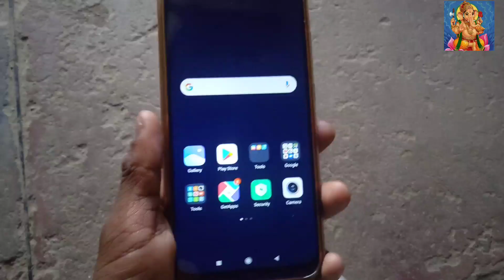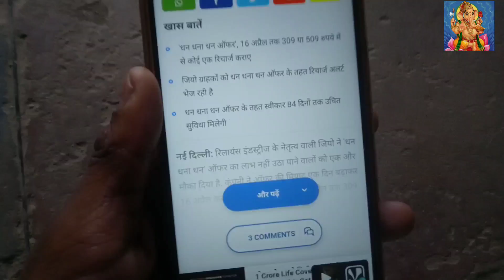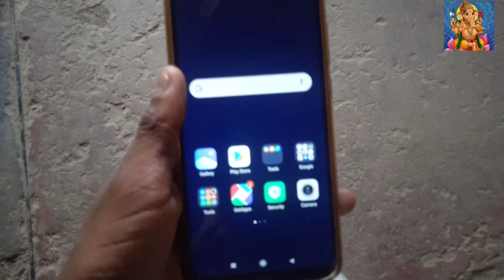Today new earning app || Ghar baide paise kaise kamaye || Bina paise ke paisa kaise kamaye 2021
Earn Money Online | Online Jobs At Home | Online Earning | Earn Money App | Paytm Earning App 2021 | Work From Home | Online Paise Kaise Kamaye |

🔴Direct Link of App -

Freelance Jobs
Typing Jobs
Online Jobs
freshers jobs
typing jobs from home
10th pass jobs
12 th pass jobs
Freelance Jobs
Admin Jobs
Earn Good Income
Fresher Jobs